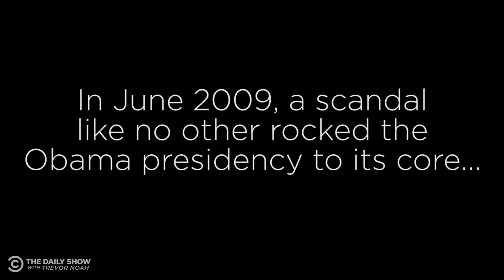Today in Obama Scandal History: Date Night | The Daily Show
So much news this week! Anyway, 10 years ago, Barack and Michelle Obama went to New York to see a play, the worst scandal in presidential history.